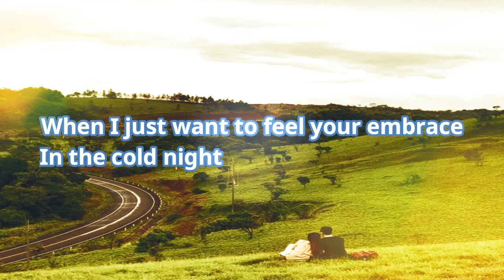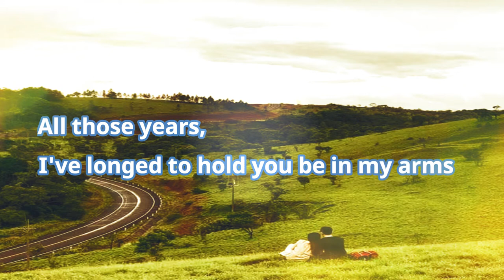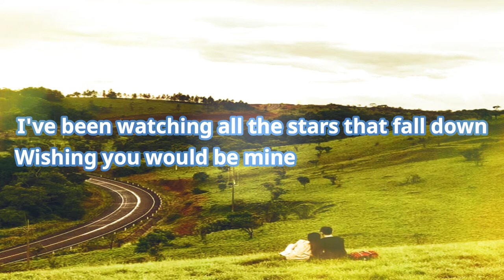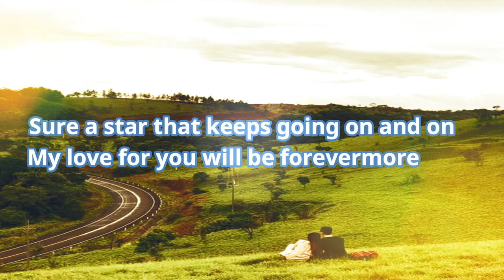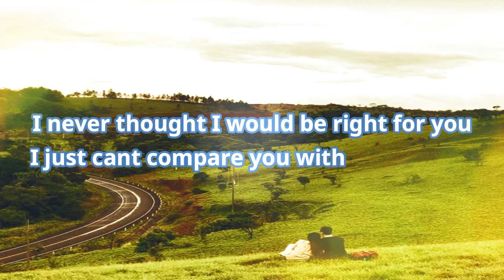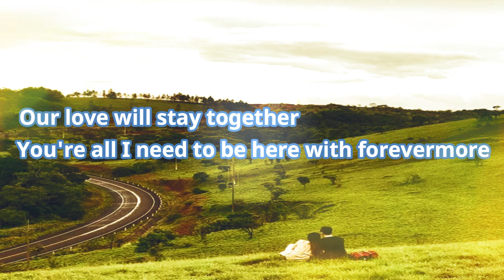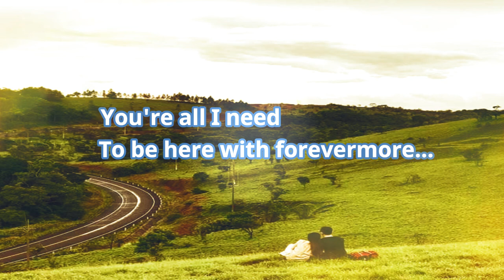Forevermore Side A Acoustic Cover (Karl Zarate)